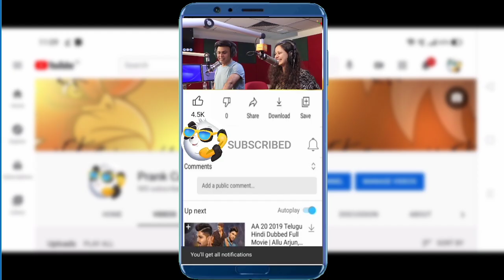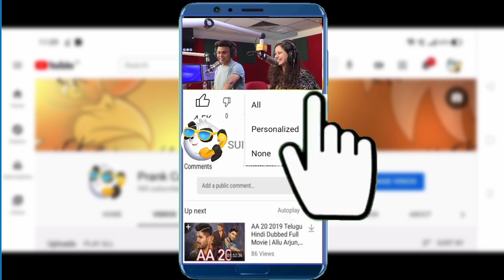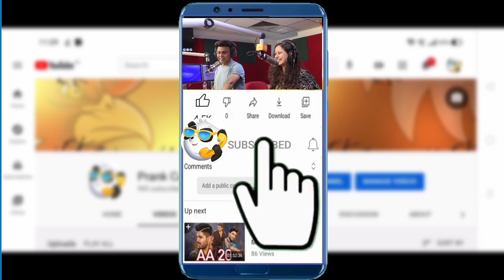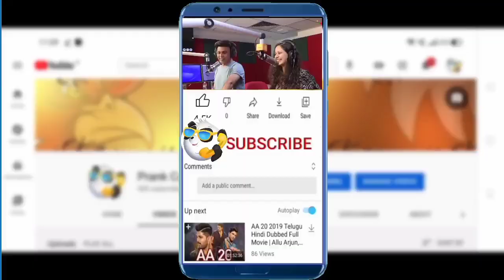Prank Call Show | Rj Naved Best Prank Call Show 2021 |NonStop Prank Call Show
Rj Naved k Best Top 5 Nonstop  Prank calls of Only 20 minutes. dosto video ko share kijiye aur like kiye bina mat jahiye 🙏

About Rj Naved

RJ Naved is a famous Radio Jockey in FM Channel Mirchi 98.3 he is also known as FM Radio Mirchi Naved.

He also hosts T.V Show and Radio Show which name is Radio Mirchi Channel from 5 pm to 9 pm.

He also received many awards for his performance, and he is also known for doing mimicry for many people.

rj naved
mirchi murga
naved mirchi murga latest
prank call
rj naved prank
naved
radio mirchi murga
prank calls
mirchi murga naved
rj naved dawood ibrahim
rj naved radio mirchi murga
naved radio mirchi
best prank
rj naved new prank
radio mirchi
radio mirchi murga
mirchi murga 2021
naved best prank calls
naved prank
rj naved
rj naved latest
rj prank calls
naved murga
98.3 fm
naved mirchi
naved mirchi murga
rj naved car prank
rj naved lift prank
rj naved new video
best prank call
funny prank calls
pank
prank
r j naved murga latest
rj naved prank calls
rj funny prank calls
rj naved 2021
rj naved murga
rj naved murga latest
rj naved non stop
rj naved prank call
rj naved radio mirchi murga new 2021
98.3 radio mirchi
98.3 radio mirchi murga
Rj naved Murga
Mirchi Murga
Murga
Radio Mirchi murga
radio Mirchi Murga latest
murga
prank calls
rj murga
radio prank
radio mirchi
radio mirchi murga
murga
funniest murga
comedy murga
mirchi murga
naved murga
naved wala murga
naved ka murga
radio murga
official naved
official murga
top 10 murga
rj naved top murga
best murga
top 5 murga
murga compilation
non stop murga
nonstop murga
naved top 10 murga
top 10 funniest murga
naved best murga
naved pranks
top murga
rj naved prank
rj naved police prank
rj naved best prank calls
rj naved abortion call
rj naved mp sir
rj Praveen
rj Praveen red murga
rj Praveen gadi wala aya ghar se kachra nikal
rj raunac
rj abinav
rjd song 2020
rj kartik rj naved
rj naved prank
Rj Naved nonstop
rj Naved nonstop mirchi murga
rj comedy
comedy
how to timepass
funny prank calls
prank
prank calls to girl
timepass comedy
comedy
funny audio
rj naved prank
girl prank
rj Praveen
rj raunac
rj abinav
rjd song 2020
rj naved prank
Rj Naved nonstop
rj comedy
comedy
how to timepass
funny prank calls
prank
timepass comedy
comedy
funny audio